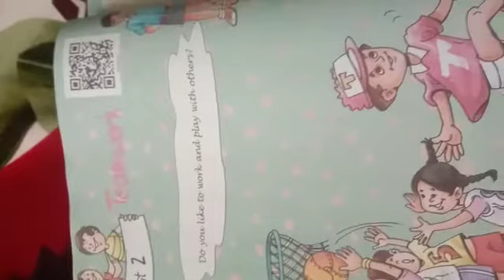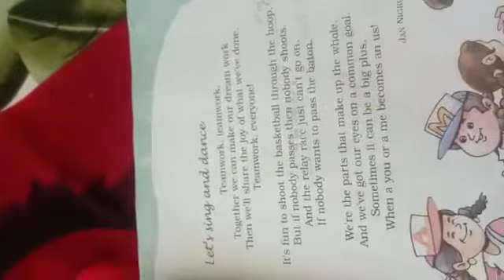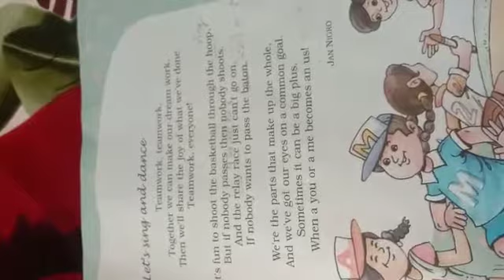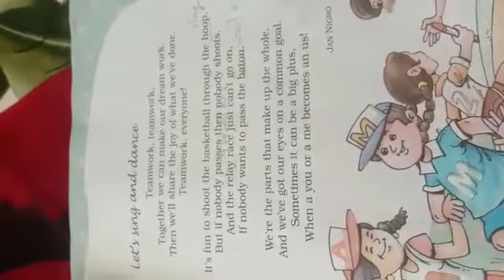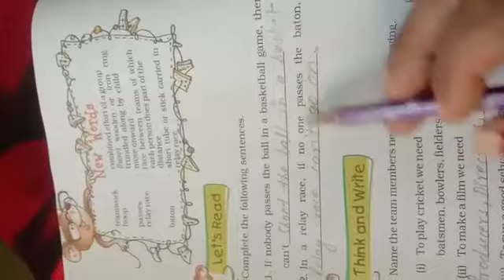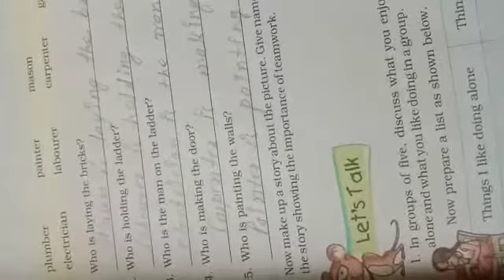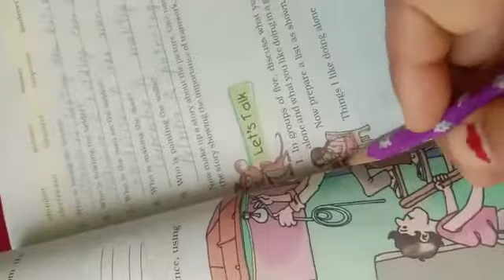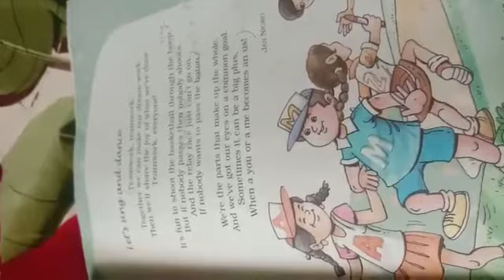101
online learning